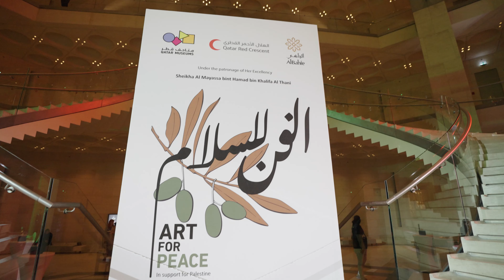Live Auction Coverage at the Islamic Museum | Full Media Production Service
From stunning visuals to seamless live streaming, witness the meticulous planning and execution that went into capturing every moment of this prestigious event. Our dedicated team spared no effort in ensuring that viewers worldwide were immersed in the excitement, as rare artifacts found new homes amidst spirited bidding. Join us as we showcase the power of storytelling through cutting-edge technology, delivering an unforgettable experience that transcends borders.